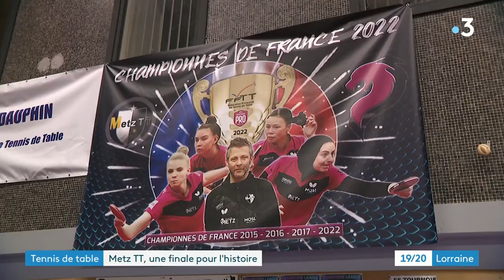Metz Tennis de Table, une finale de Ligue des Champions dans l'histoire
Pour la 1ère fois en France, une équipe féminine atteint la finale de la Ligue des Champions. Metz Tennis de Table affrontera une équipe polonaise ultra-favori ce jeudi au complexe Saint-Symphorien pour le match aller, avant le retour en Pologne dimanche prochain. Pour en arriver jusque-là, le club Messin a démarré tout en bas, pour atteindre le toit de l'Europe.